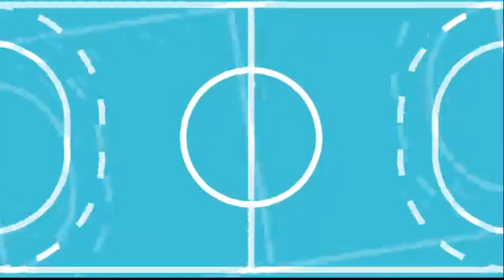Séquence Handball - VHB Besançon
Revivez dans les conditions du direct le résumé du match de Proligue entre le Valence Handball et Besançon